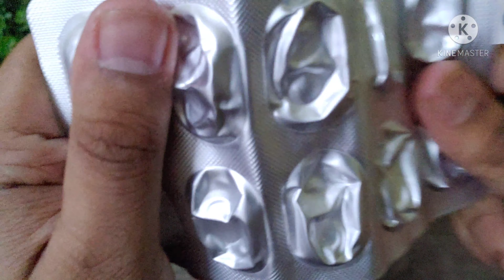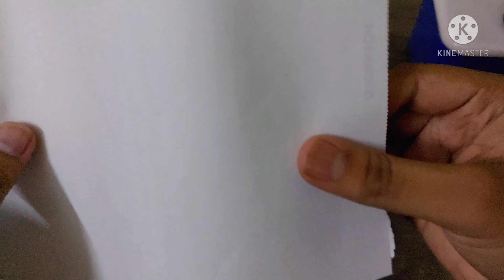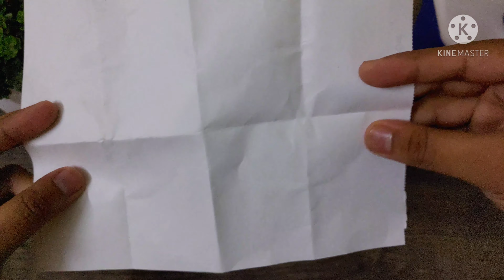ASMR Tingles Triggers Immunity Sleep No Talking Fast Test For People Dont Get Tingle 3 Trigger...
ASMR Tingles Immunity Aggressive Triggers Sleep No Talking Fast Test For People Don't Get Tingles Sounds...Strong 100 Tingling Sensation For No Tingles ...3 ASMR Unusual Trigger Sounds For Sleep Ambience...Intense Triggers For Tingle Attack!!!